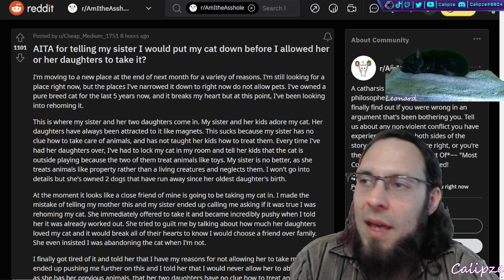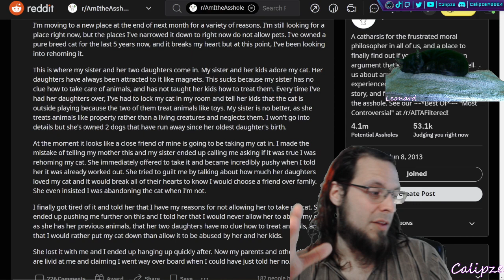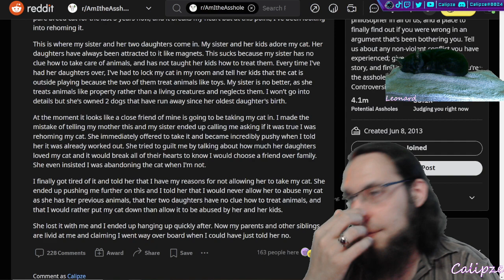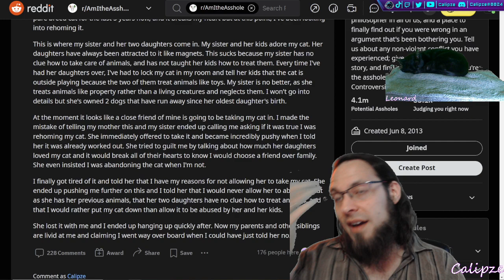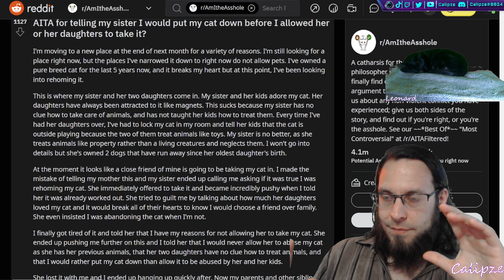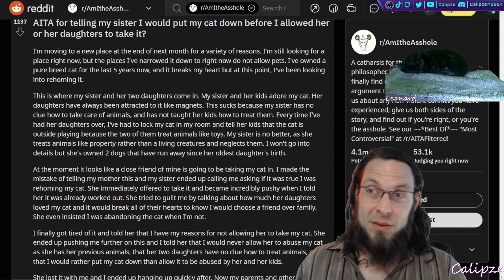r/AITA: She'd rather put the cat down then giving it to her sister.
If you like what you get consider subsribing to the channel, it helps a ton.